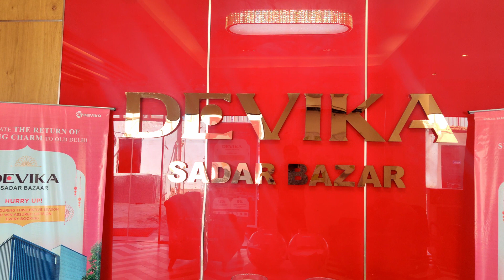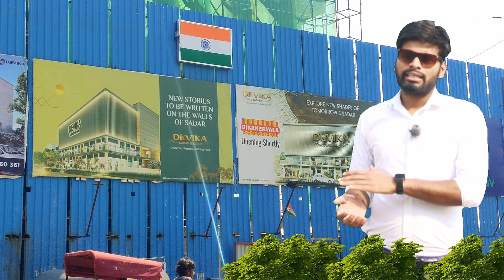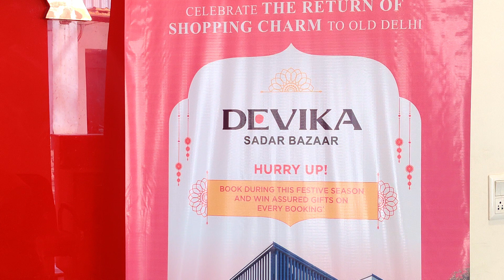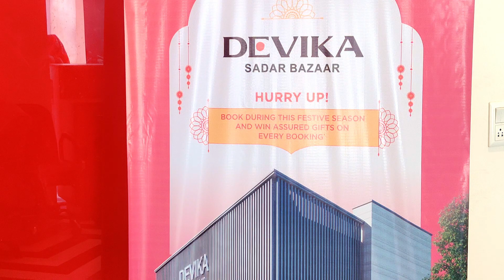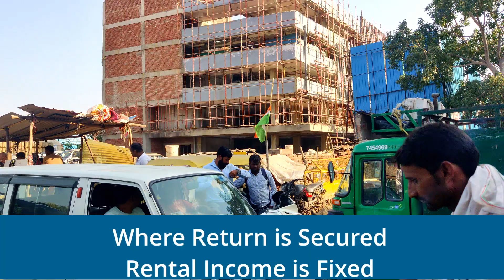Delhi Sadar Bajar Food Court *Bikanerwala |Invest 28L & Get 28k/month | for Booking call@ 9811637844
🏠 I’ll lead you the way home & I’ll Find Your Ideal Home. 🏡
             ✌ " Click or Call We do it All "✌

..Why to buy Devika Sadar Bajar Delhi ?

Only organized retail outlet at Sadar Bazaar with parking / clean toilet / power backup / 24x7 security in Sadar Bazaar.

Sadar Bazaar is one of the biggest business hubs of India.

No other organized retail planned in Sadar Bazaar .No plot or land available.

Clean and clear title . Allotment done by NDMC.

All approvals in place .

Construction in advanced stage .

Debt free project .

All government dues paid.

Reputed developer with strong financials and delivered projects across NCR.

Once in a life time opportunity

Commercial Investment at the Heart of Delhi
50+ years Old Market
Where Return is Secured
Rental Income is Fixed
Devika Group @ Sadar Bajar Delh
Single  Property with Bank Guarantee Return
12% Assured Return Till Possession
Sadar Bajar is 50+ Years Old Market
2% Assured Return Till Possession
Close to New Delhi Railway Station
Food Court & Retail space at Sadar Bajar
1600 sqyard Plot Area
Investment @ 28L**
3 Level Parking
2 level Food Court & Retail then
2 Level Parking
Investment @ 28L*
Well planned Food court at Delhi
Bikanerwala & K Walls with Return Guarantee
Return of 12% with 9% fixed Lease
Investment @ 28L**
With 12% Return
Ground floor @ Bikanerwala
1st Floor@ Kwality Walls
New Delhi Railway station @ 1.5km
New Development of New Delhi Railway station